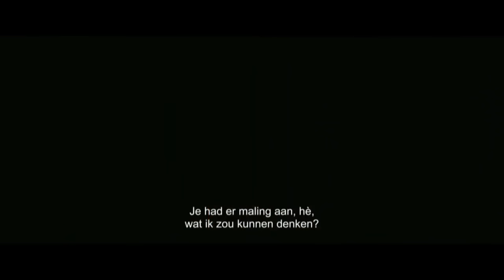Paul Verhoeven over zijn Franse film Elle - RTL NIEUWS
In de psychologische thriller Elle gaat een pittige zakenvrouw op geheel eigenzinnige - en soms zelfs komische - wijze zoek naar haar verkrachter. Filmrecensente Kita van Slooten sprak met regisseur Paul Verhoeven over de moeilijkheden om zijn gedurfde film van de grond te krijgen, het sterke spel van hoofdrolspeelster Isabelle Huppert en de veerkracht van vrouwen.